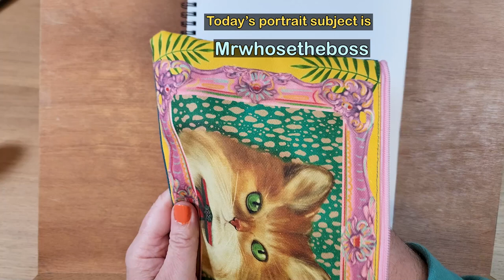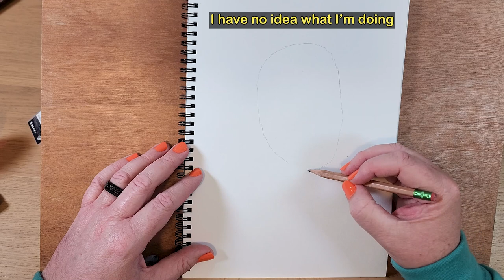I Draw Mrwhosetheboss and My Cat Judges | Pencil Drawing Timelapse with Synthwave Music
I attempt to draw Arun from the Mrwhosetheboss channel (the smartphone tech guru!), and once I've finished, my cat judges my sketch.  Will he think I'm the next Sam Does Arts?  Or will he wonder why is my art so bad? Stick around until the end to see what his verdict is!

In this series I'll be drawing portraits of a whole range of YouTube faces, some familiar big names, and some smaller content creators.  These videos act as a kind of art vlog for me too, where I share my art reflections along the way.